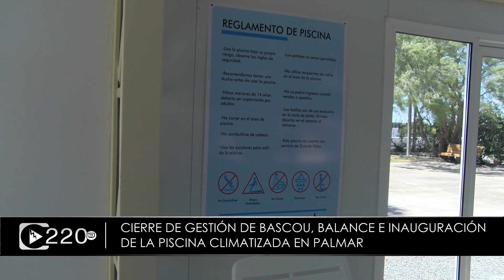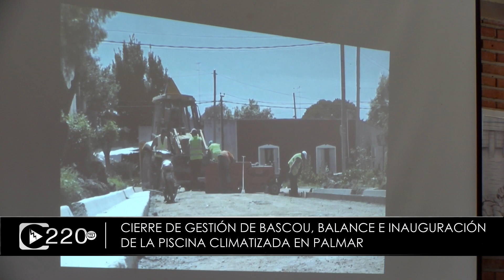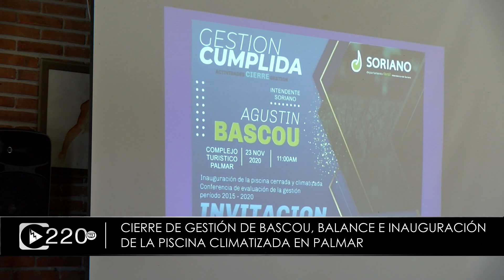Se inauguró piscina en Palmar, Bascou cerró gestión y realizó balance